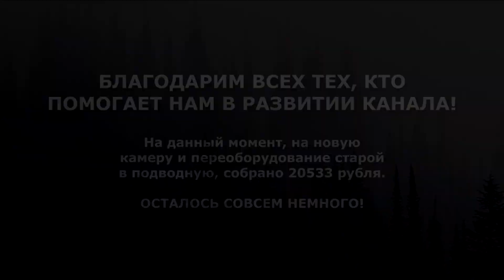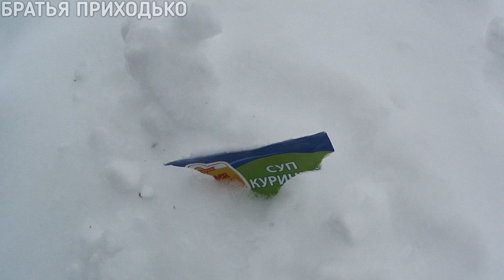РЫБАЛКА НА ОЗЕРЕ / ЛОВИМ СОРОГУ / ПРАЗДНИЧНЫЙ ВЫПУСК НА 23 ФЕВРАЛЯ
Всем здравия! Рыбалка на озере. Ловим сорогу. Праздничный выпуск на 23 февраля. И Всех с днём защитника Отечества! В предпраздничный день вышли на лёд, чтобы снова наловить сороги, так как другая рыба, пока что, не ловится.

музыка в видео: FOLKBEAT – ТИШИНА

Если Вам понравилось и Вы хотите видеть больше видео и в лучшем качестве, то можете поддержать нас двумя способами:

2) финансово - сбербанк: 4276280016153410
Мы будем Благодарны любой Вашей помощи!